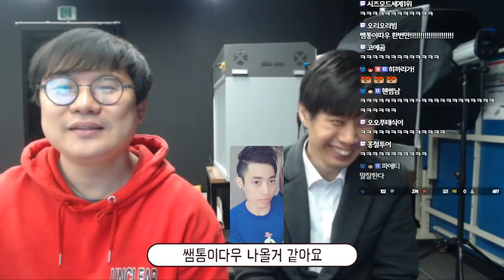[베논] 킹오브 98 한중전 15분 하이라이트! [KOF98]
2018년 11월 16일.. 다시 찾아온 6인 대 6인 한중전!
한국 : 베논 신선 동네형 경리미 세살맨 잇츠
중국 : 소년 소흑 대입구 유성 정룡 야왕

4년만에 컴백한 전설의 베논의 생방송에 관심 부탁드립니다 ^^